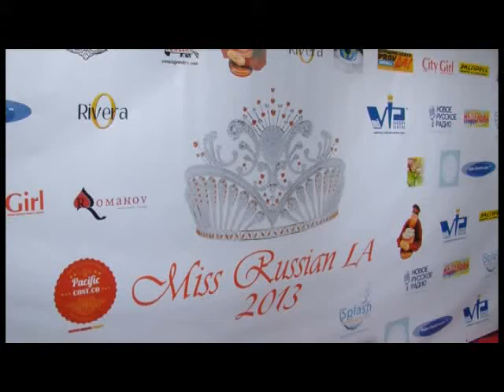MISS RUSSIAN LA 2013 SABRINA MOISEYEV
MISS RUSSIAN LA 2013 HAUTE JAZZ GROUP AND WINNER SABRINA MOISEYEV